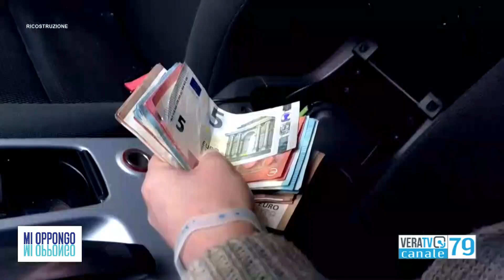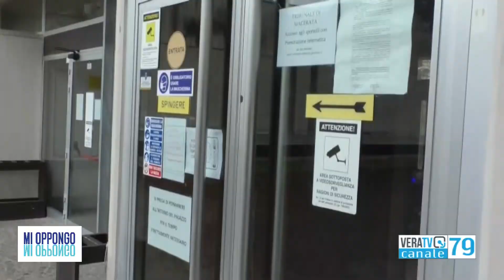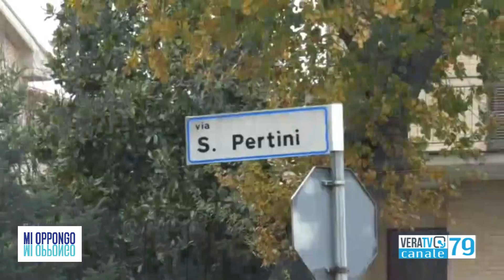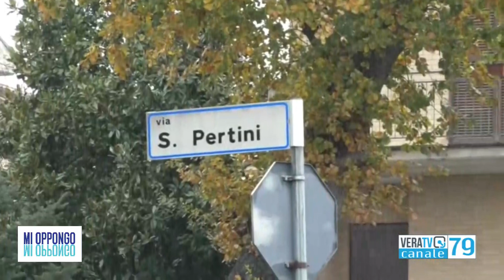Mi Oppongo - Omicidio Rosina, famigliari verso il processo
Udienza preliminare dinanzi al Gup fissata al 19 novembre